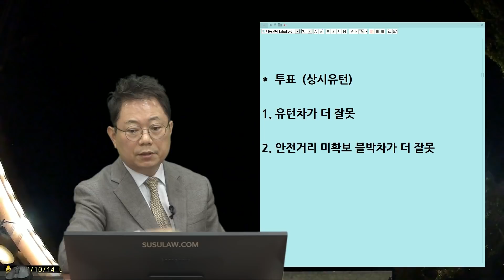7968회. 사고의 주연은 유턴차인데 경찰은 왜 그 차를 뺐을까요?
(b10508, 원인 제공 차는 왜 뺍니까!

정상적으로 직진하는 데 맞은 편 상시유턴하려는 차 때문에 앞 차가 놀라서 급제동 사고,

경찰은 블박차 과실이 100%라고 함,

*  투표  (상시유턴)
1. 유턴차가 더 잘못
2. 안전거리 미확보 블박차가 더 잘못

이런 사고는 오히려 불법유턴하려던 상대차가 더 잘못이어야 옳겠다는 의견, 경찰은 그 차와는 비접촉이기에 그 차는 빼고 얘기한다고 할 가능성 큼,